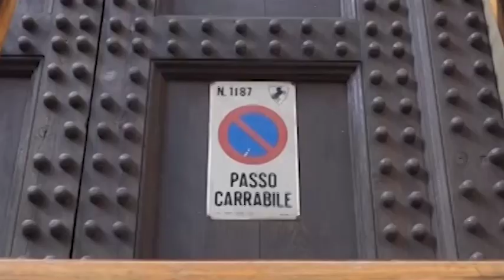Arezzo, morti all'Archivio. Prime indiscrezioni, colpa di una valvola montata male